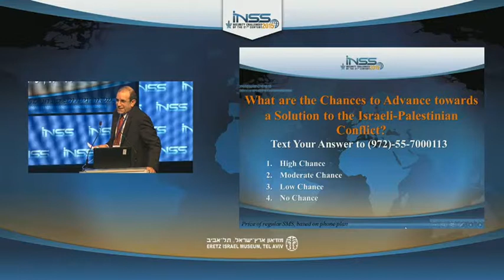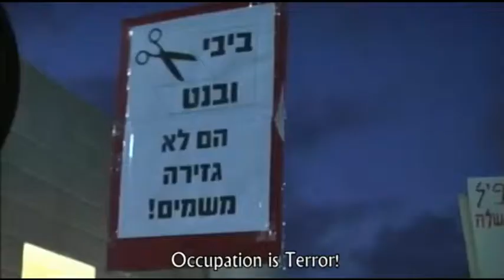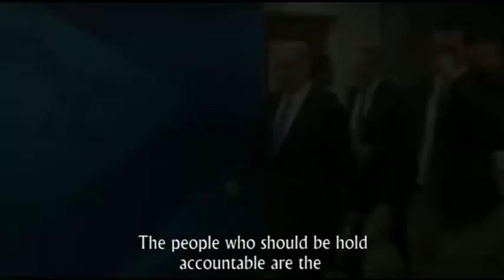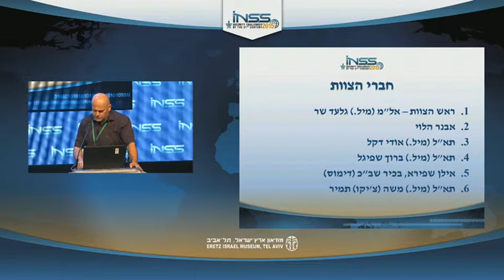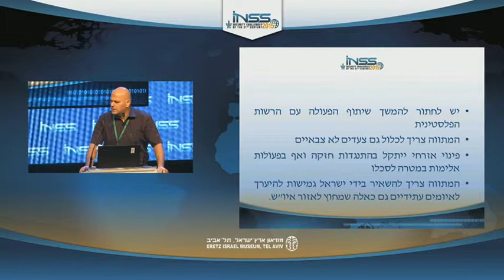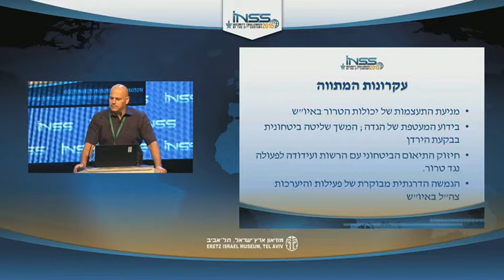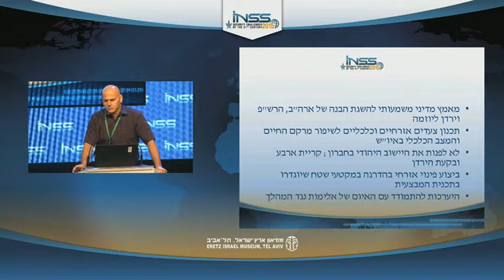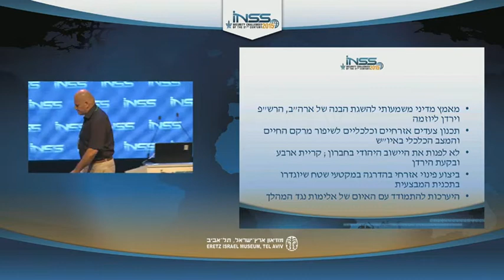Israel and the Palestinians: "Recalculating the Route"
Speaker: Brig. Gen. (ret.) Moshe (“Chico”) Tamir, Gilat
Venue: Israel Museum
Date: 16 Feb 2015
Event: Israel in a Turbulent Region - 8th Annual INSS International Conference